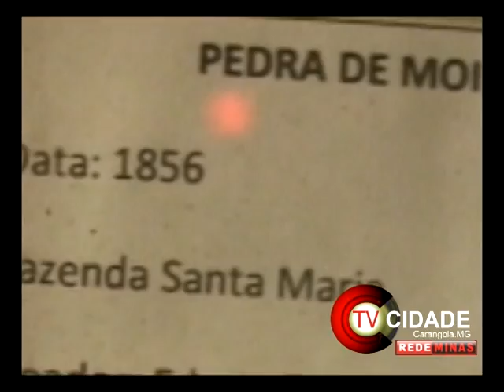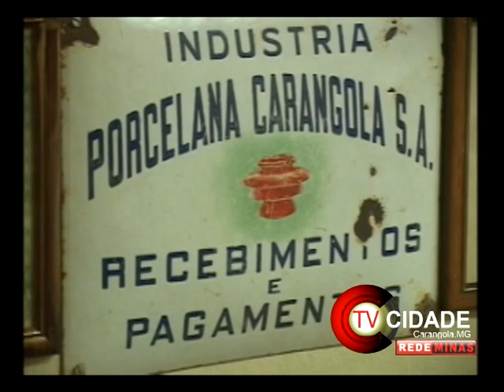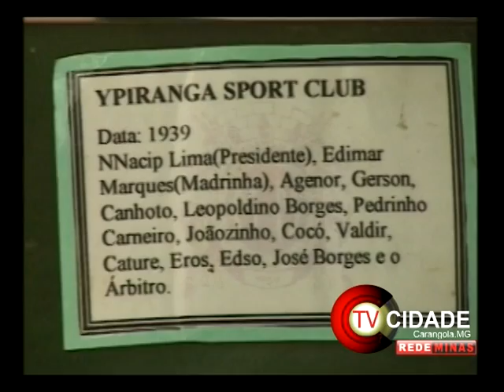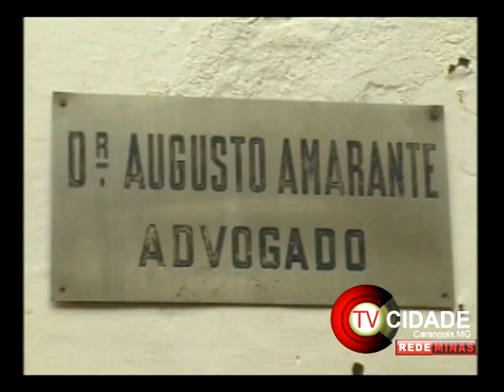Resumo da semana TV CIDADE/REDE MINAS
Os principais fatos acontecidos em Carangola e região nos dias 21/04 a 26/04
 e ainda, o informativo Câmara Acontece.